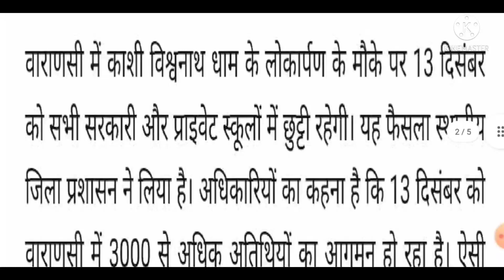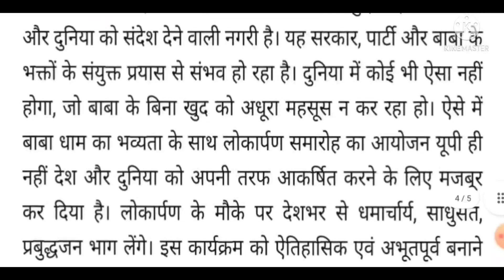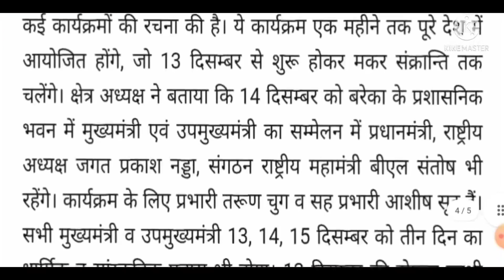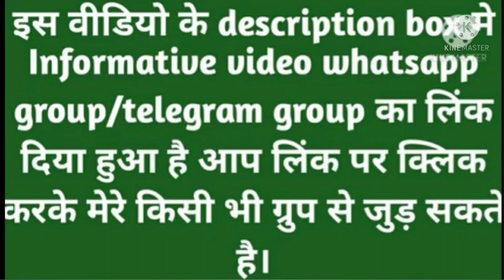यूपी के इस शहर के सोमवार को सभी सरकारी और प्राइवेट स्कूलों में छुट्टी, जानिए क्या है वजह?